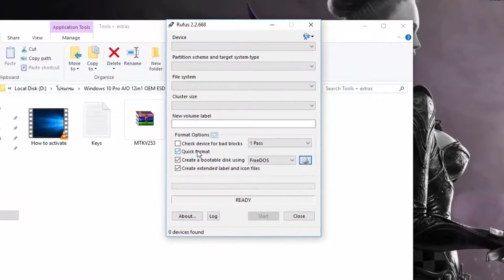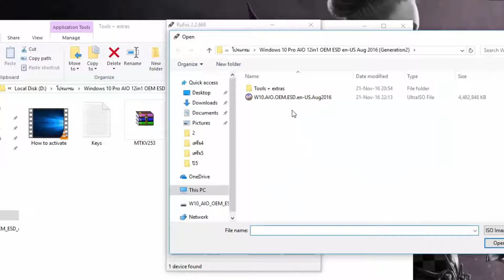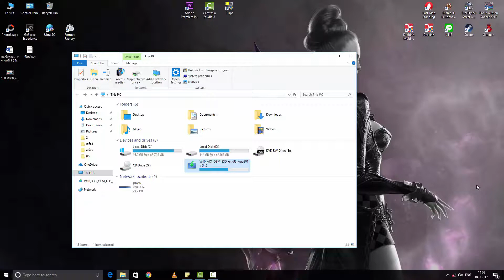Tips Computer -- การใช้งานโปรแกรม Rufus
เผื่อมีใครอยากให้สอนโปรแกรมอื่นๆ บอกได้เลยนะครับ